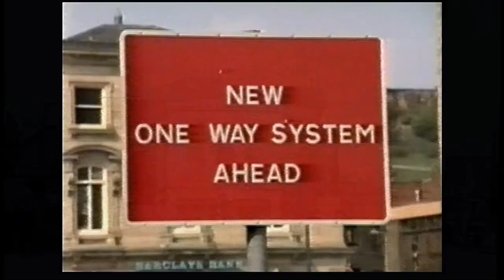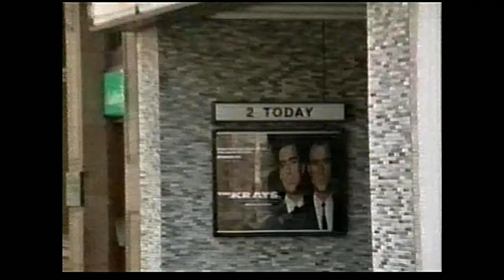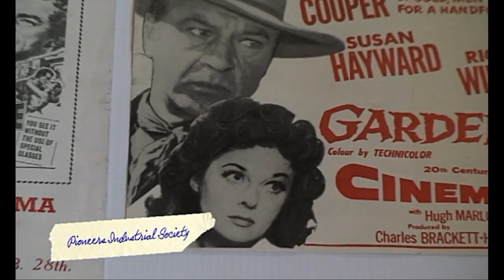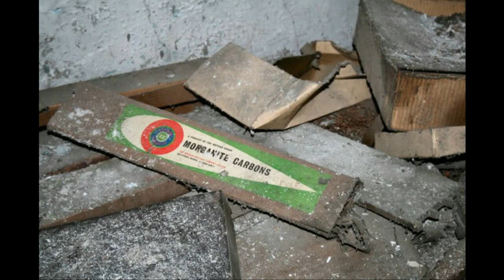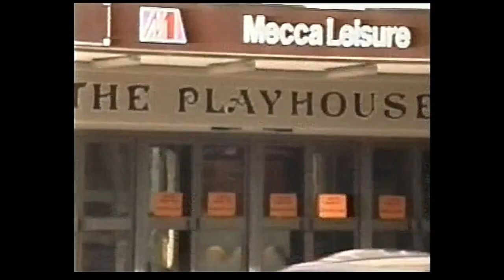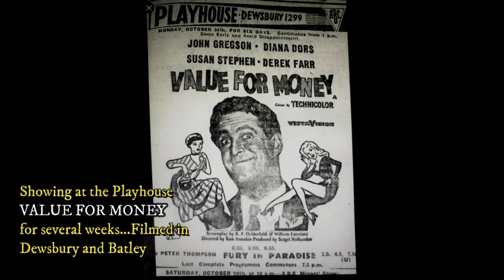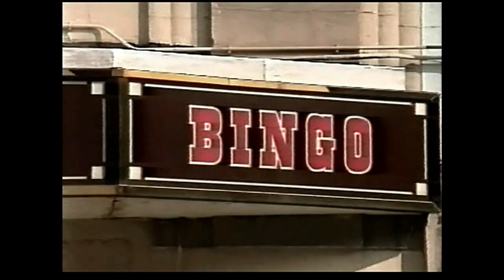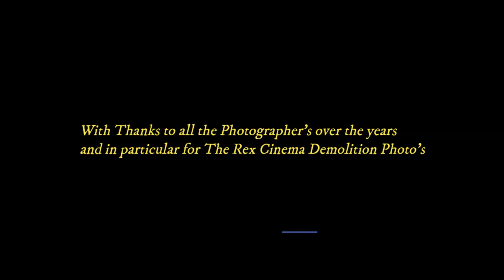Old Dewsbury Cinema